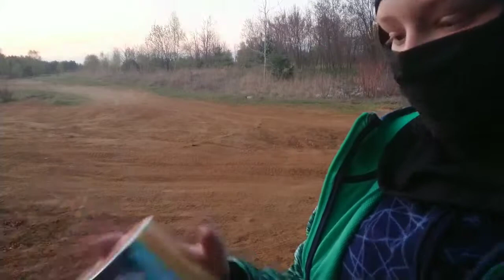Fontanna Jorge jf30 Margarita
Siemka wszystkim, pomóżcie w rozwoju kanału udostępniając linki na portalach społecznościowych,
dzięki wielkie i zapraszam do oglądania.